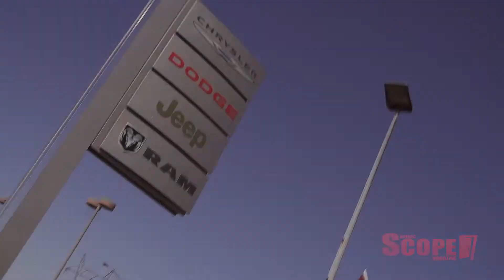Capitale Chrysler Concours